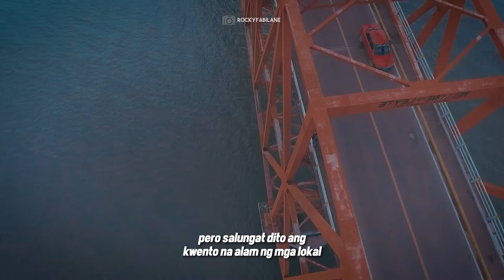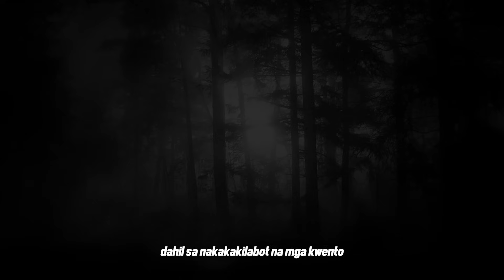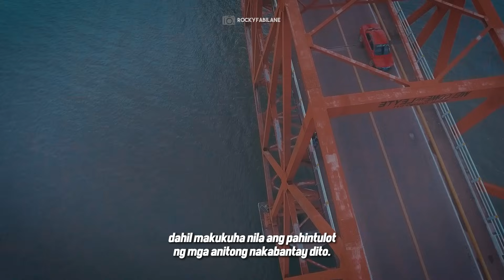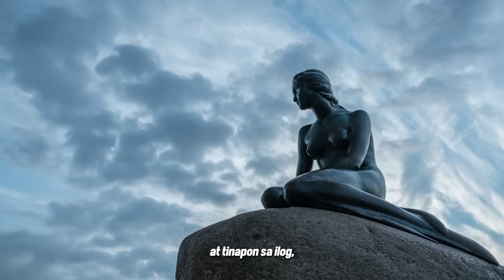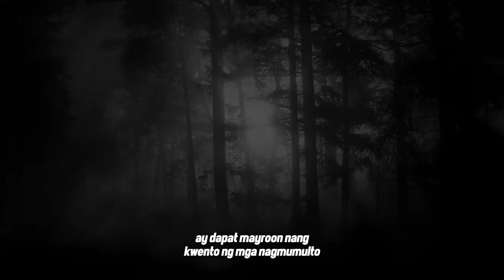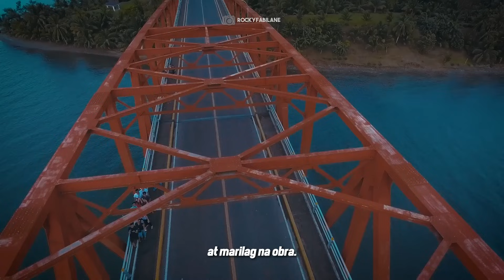Ang Mahiwaga at Nakakakilabot na Kwento ng San Juanico Bridge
Ang tulay na ito ay tila gawa dahil sa pagmamahalan pero salungat dito ang kwento na alam ng mga lokal sa Samar at Leyte. Mayroong malagim na istorya sa likod ng magandang proyektong ito. Sa video na ito ay pag uusapan natin ang mga alamat at kwento ng mga marites, at kung totoo nga ba talaga ito. at yan ang ating aalamin!